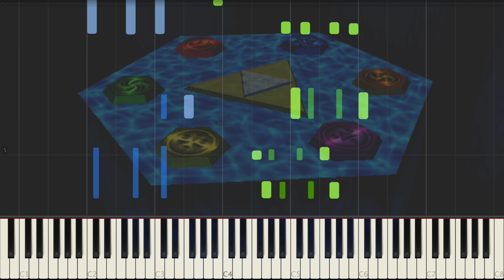The Legend of Zelda: Ocarina of Time - Medal Get Fanfare - Piano (Synthesia)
This is the Synthesia for my piano cover of "Medal Get Fanfare" from The Legend of Zelda: Ocarina of Time. Medal Get Fanfare was composed by Koji Kondo. I hope this Synthesia piano tutorial is helpful!